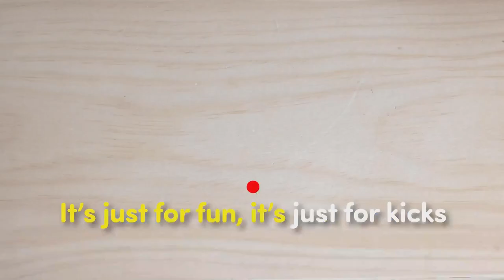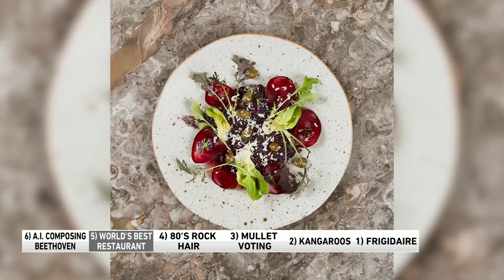6 @ 6: World's best restaurant, 80s rock hair, mullet voting